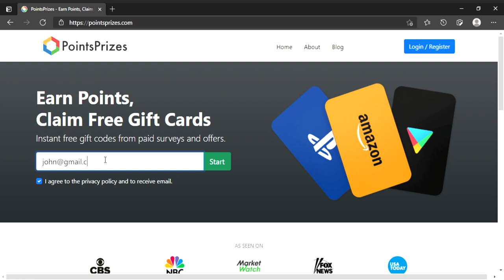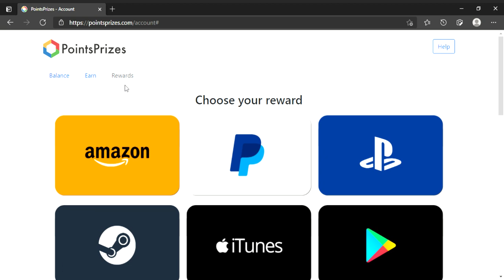PointsPrizes is now a SCAM!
PointsPrizes recently redesigned their site, with that their site became a scam, and they will no longer pay out your rewards.